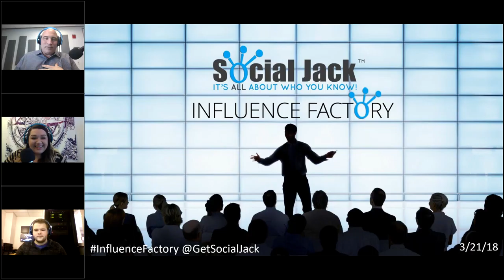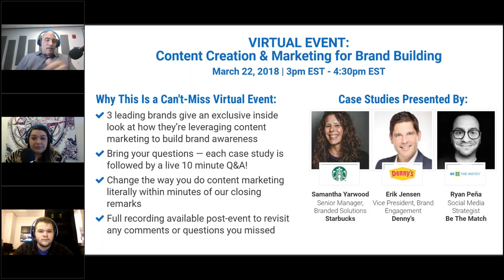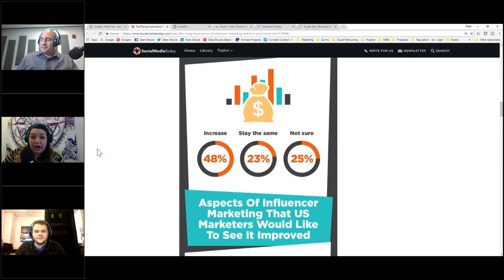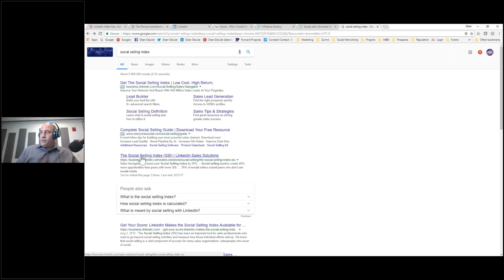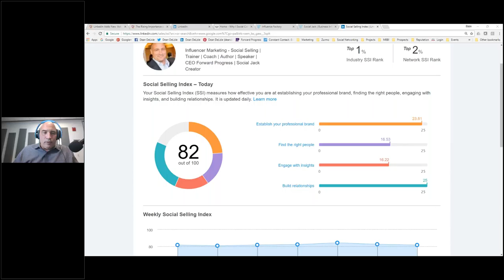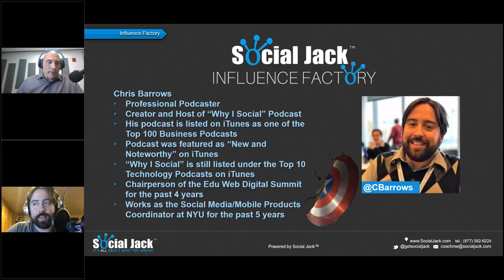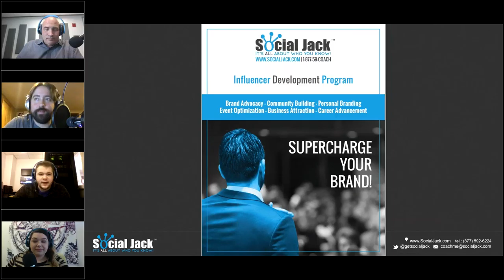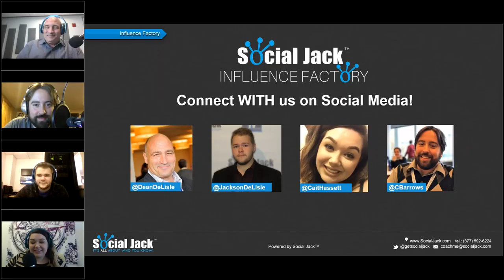Ep 10 | Chris Barrows - "Becoming a Master Podcaster" | Influence Factory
Social Jack™ Influence Factory
Episode 10: Featuring Chris Barrows - "Becoming a Master Podcaster"
Air Date: Wednesday, March 21st, 2018

This week’s edition of the Influence Factory, brings you the latest industry news, lessons, and hear from Industry Experts, ask questions live online, win prizes and have some fun!

Our Influencer Guest, Chris Barrows, talks about how his journey to influence as well as how his podcast got listed in the top 100 business podcasts on iTunes!

Learn about:
- The Latest Industry News
- Insights into Top Trends
- Tips and Tricks to Increase Your Influence
- And more…

The Influence Factory is a LIVE webcast that airs every Wednesday at NOON Central